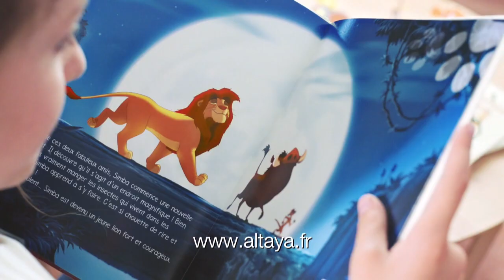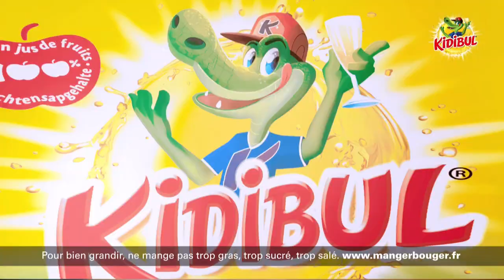Nickelodeon (30/12/2022) - 2 pages de pub et 1 bande-annonce (REUPLOAD) - Corian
Description: Voici une archive de nickelodeon du 30 décembre 2022
Note: Cette vidéo a été reupload à cause du décalage audio
Mon compte discord (Si vous voulez me MP): Corian#1525
Mon compte Guilded (Si vous voulez me MP): Corian
Mon compte roblox: dbrpcorian (Affichage: CorianYT)
Bon visonnage !